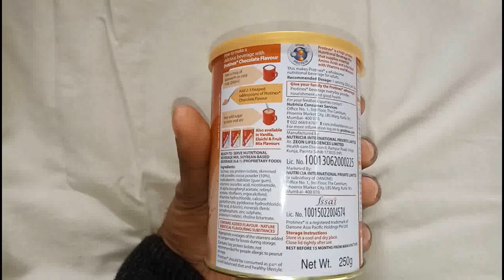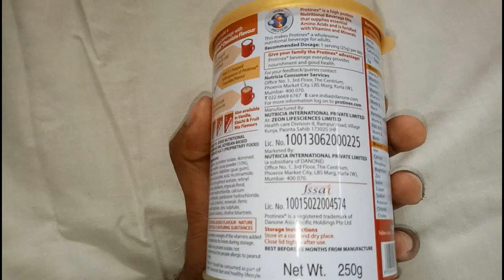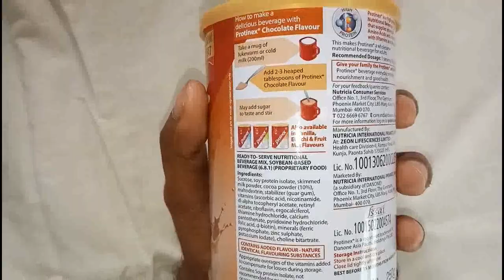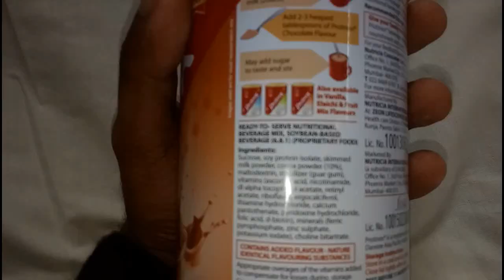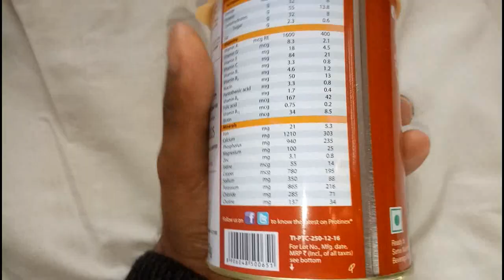Protein X Review, Benefits, SideEffects | Cheapest प्रोटीन पाउडर for Weight Gain Men & Women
Jai Hind Dosto, Is Video me Main Bat karunga

Protein X Suplement details in hindi, Protein X Benefits, Protein X Side Effects, Howtouse Protein X for weight gain, ProteinX in hindi, Protein X Price, Protein X results, Protein X Review, Protein X Ke fayde, Protein X Uses, Protein X for Women & Men, Protein X WeightGainer Powder, Protein X Ingredients, Protein X for Body Building

Weight Gain/Loss Related Video by Me

Thanks
Review Guru